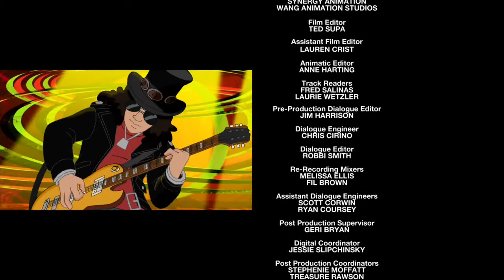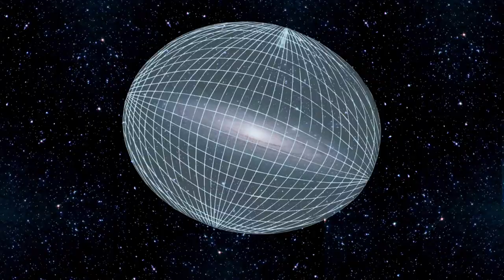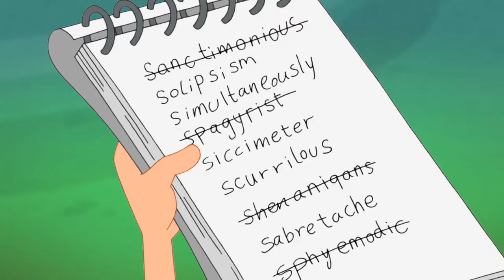Best Animation,Cartoons for Children Kids Funny and Awesome Cartoons Composition #58